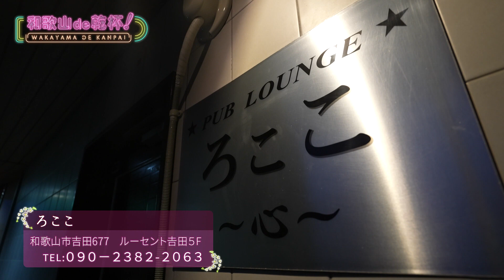和歌山de乾杯！ 第13回 「ろここ」前編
第13回の放送は、和歌山市友田町の「ろここ」から、
木村恭子ママがウインズ平阪さんとトークを繰り広げます。
笑顔が絶えない恭子ママ、お店を始めた思いなどを伺います。
そして、今夜の1曲は上沼恵美子さんの「人生これから」
恭子ママが熱唱します。